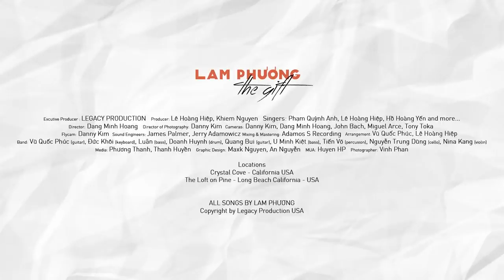Mùa Thu Yêu Đương | LAM PHƯƠNG - The Gift | Phạm Quỳnh Anh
Mùa Thu Yêu Đương | LIVE music video
Phạm Quỳnh Anh

Excutive Producer
LEGACY PRODUCTION

Producer
Chris Khiem Nguyen

Singers
Phạm Quỳnh Anh
Lê Hoàng Hiệp
Hồ Hoàng Yến
and more...

Director
Dang Minh Hoang
Lê Hoàng Hiệp

Danny Kim

Cameras
Danny Kim
Dang Minh Hoang
John Bach
Miguel Arce
Tony Toka

Flycam
Danny Kim

Sound Engineers -
James Palmer
Jerry Adamowicz

Mixing & Mastering
Adamos S Recording

Arrangement:
Vũ Quốc Phúc
Lê Hoàng Hiệp

Band:
Vũ Quốc Phúc (guitar)
Đức Khôi (keyboard)
Luân (bass)
Doanh Huynh (drum)
Quang Bui (guitar)
U Minh Kiệt (bass)
Tiến Võ (percusion)
Nguyễn Trung Dũng (cello)
Nina Kang (violin)

Media
Phương Thanh
Thanh Huyền

Graphic Design
Maxk NguyenAn Nguyen

MUA
Huyen HP

Photographer
Vinh Phan

Locations
Crystal Cove - California USA
The Loft on Pine - Long Beach California - USA

ALL SONGS BY LAM PHƯƠNG

☆ Vui lòng không reupload video của Legacy